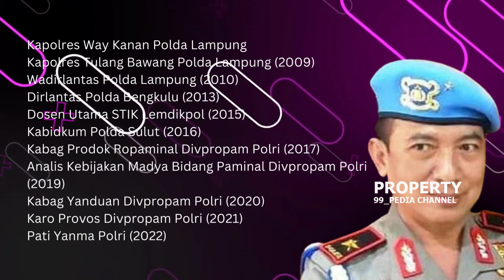SEANGKATAN KAPOLRI ! Karir & Kekayaan Brigjen Benny Ali Yang Jadi Bawahan Ferdy Sambo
kasus kematian Brigadir nofriansyah yoshua hutabarat  atau Brigadir j masih berbuntut panjang setelah memutasi 10 orang personel polisi dan menetapkan lima orang tersangka.
Kapolri kembali melakukan mutasi pada 24 orang personel lainnya salah satu personil yang telah mengalami mutasi adalah Brigjen Benny Ali.

Brigjen. Pol. Benny Ali.(SH) (SIK) lahir 27 September 1968 di bandar lampung propinsi lampung.
Ia pernah bersekolah di SMA Negeri Teluk Betung yang juga dikenal dengan SMA Texas angkatan 1987.
Beny  merupakan lulusan Akademi Kepolisian tahun 1991 seangkatan dengan Kapolri Jenderal listyo Sigit Prabowo.